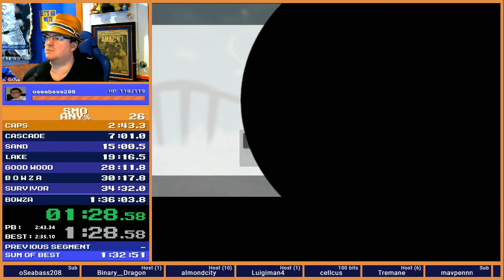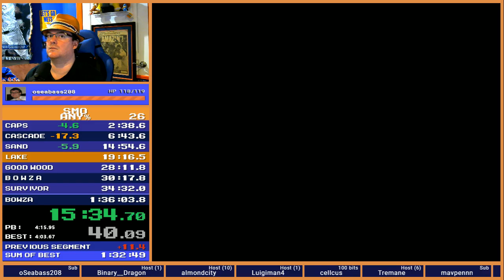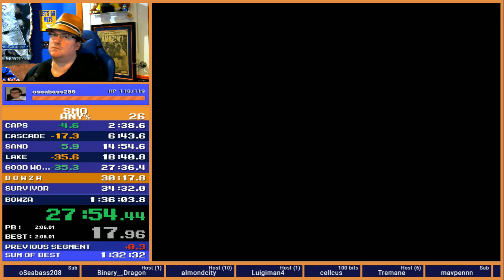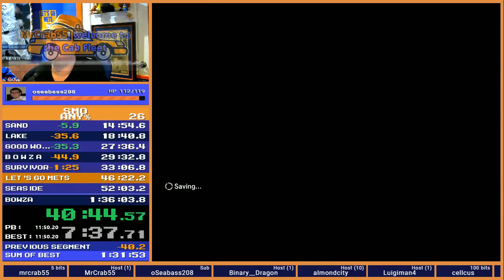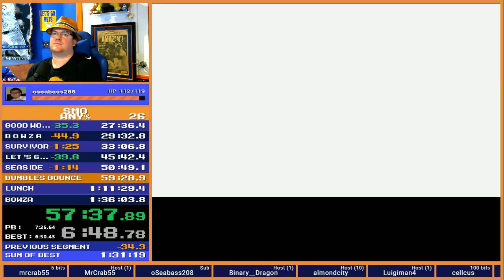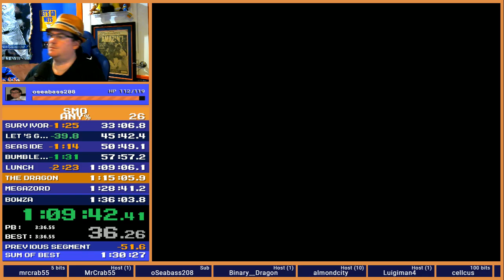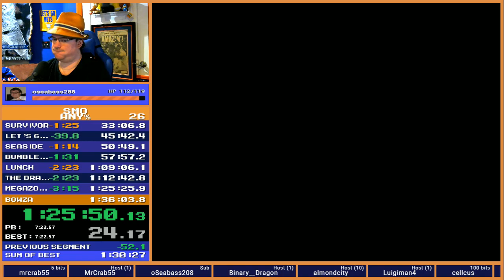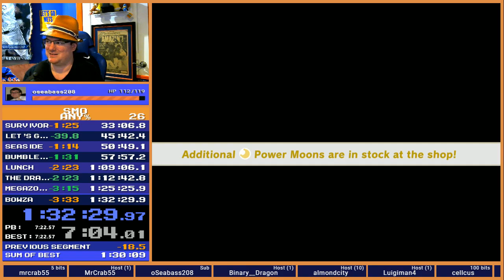Super Mario Odyssey Any% 1:32:29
Added new Seaside and Snow routes, and switched out 1 Sand star.  Could probably still save 1-2 minutes with this route as is from major errors, let alone minor execution things.